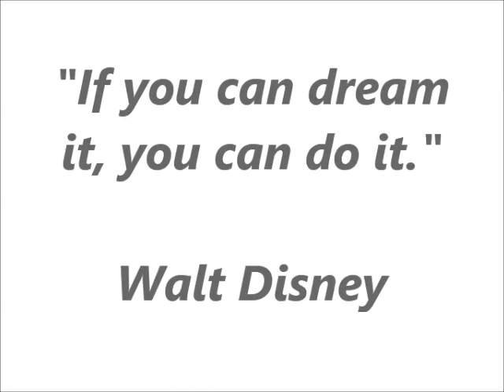Οικίζω Real Estate Ανακαινίσεις Τούμπα Φάληρο